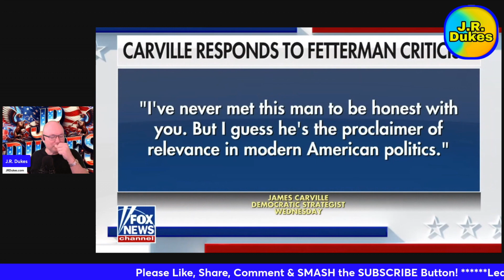JAMES CARVILLE'S WARNING TO DEMOCRATS: Biden's 2024 Reelection in Peril, Democrats in Denial!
James Carville drops a bombshell on Biden's 2024 chances, labeling it a "five-alarm fire." In this video, unravel the stunning admission and Carville's concerns about Democrats ignoring the reality. Discover why Carville believes Biden's reelection prospects are in serious trouble and explore the implications for the Democratic party. Join the conversation as we delve into the political landscape, analyzing the challenges Biden faces and the strategic decisions Democrats must make in light of this alarming revelation.

Welcome to J.R. Dukes - Your Source for In-Depth Video Reactions and Analysis! Discover comprehensive insights into News, Politics, and the Law right here. Our channel is dedicated to providing you with valuable content, including video reactions, reviews, coverage of current legal events and news, in-depth spotlights, and expert guidance on dealing with the police and asset protection.